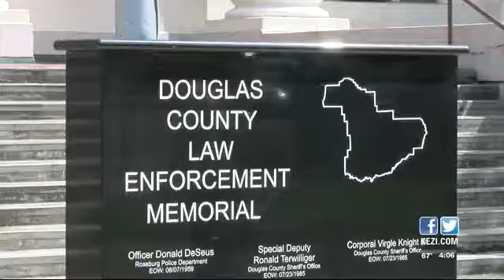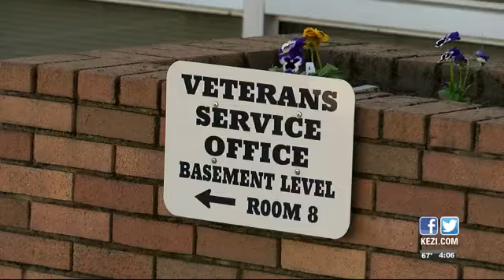roseburg veterans remains